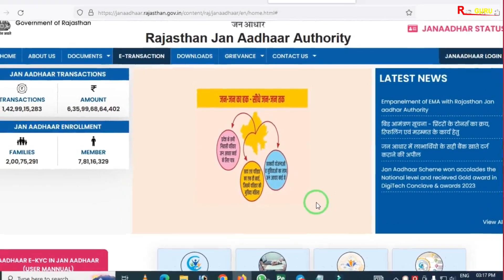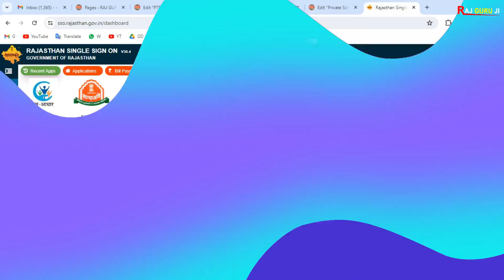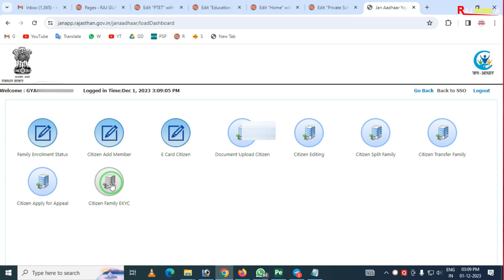जन आधार ई-केवाईसी कैसे अपडेट करें | Jan Aadhar E KYC kaise Update kare | Jan Aadhar kyc new Update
जन आधार ई-केवाईसी कैसे अपडेट करें | Jan Aadhar E KYC kaise Update kare | SSO ID se Jan Aadhar kyc Kaise Update kare |

Namskar Dosto Aaj ki is video me maine aapko Jan Aadhar ekyc udpate karne ke bare me bat ki hain. Ab aap apni sso id se jan aadhar ekyc update kar skte hain. Umeed krta hun video aapko pasand aayega. Thanks

In This Video :
1). Jan aadhar kyc update online
2). jan aadhar ekyc sso id se kaise update kare
3). mobile se jan aadhar ekyc kaise update kare
4). sso id se jan aadhar kyc kaise update kare
5). jan aadhar kyc kaise kare